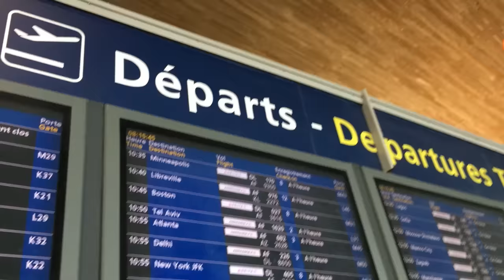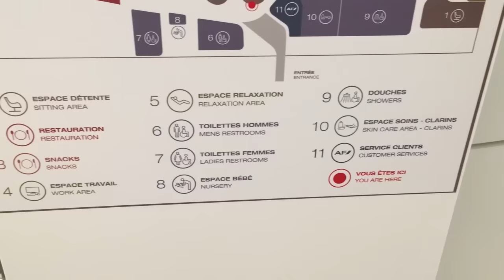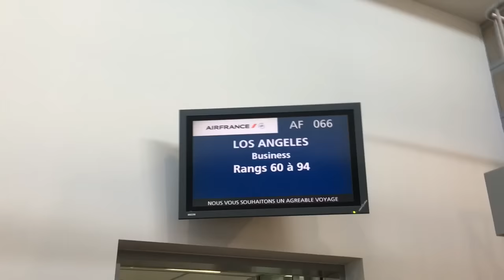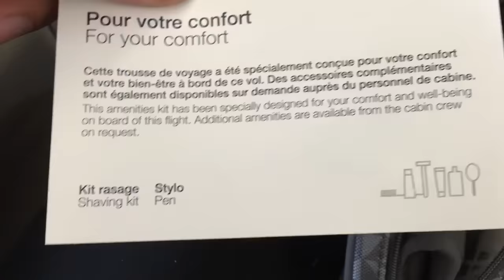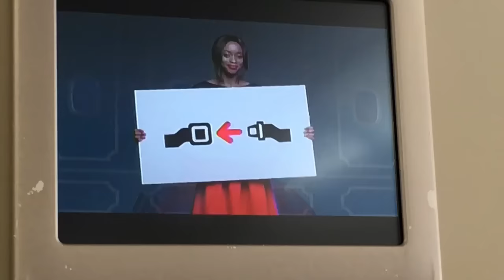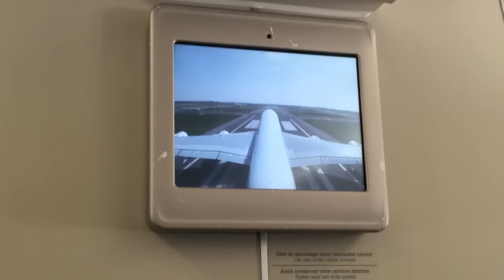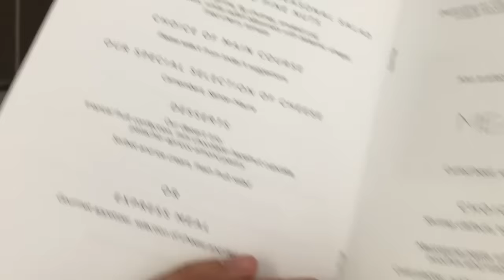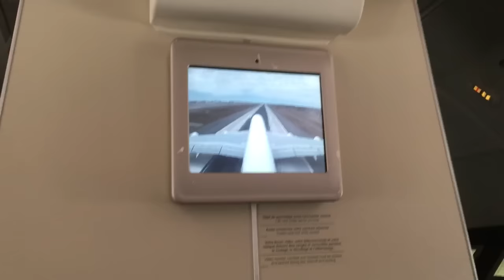AIR FRANCE A380 Business Class (Paris ⟹ LA) Best Flight Ever!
AIR FRANCE A380 Business Class Review!